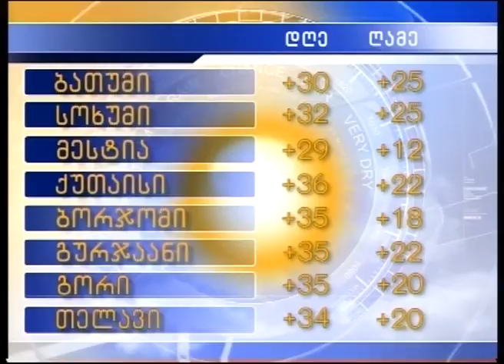ქრონიკა 12 08 15